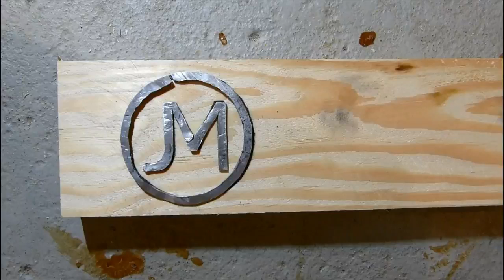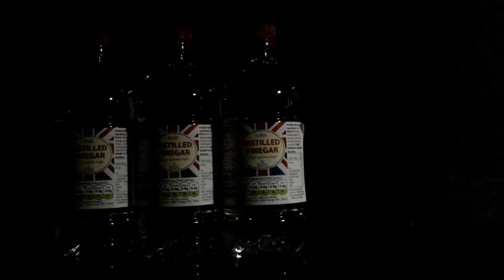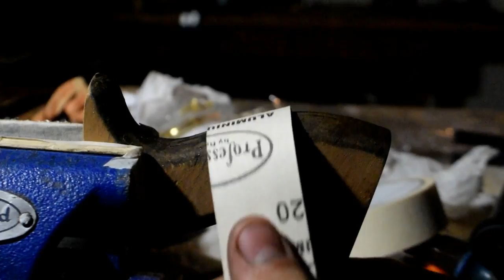Restoring a Stanley No.4 Hand Plane [32]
The other week I finally got my first ever hand plane from a car boot sale. It was it relatively good condition, but I still need to do some restoration work:
- I used a wire wheel attachment on my drill press to clean up the frog, brass fittings, threads and lever cap
- 180,320,400, 600 & 1200 grit sandpaper to clean up the planes sole, sides and handles, making sure to reference a flat surface
- WD40 to lubricate and protect all the parts from rusting &
- 180, 320, 600 & 1400 grit stones to sharpen the plane iron